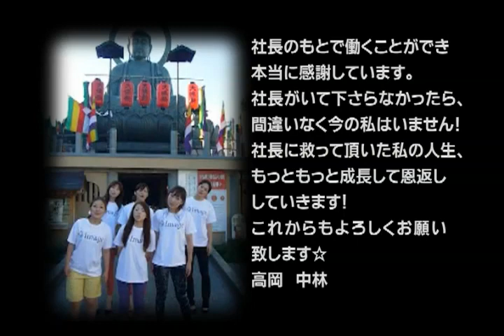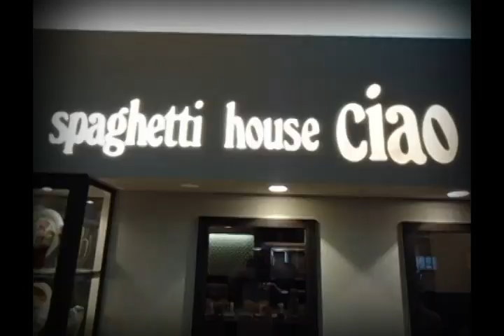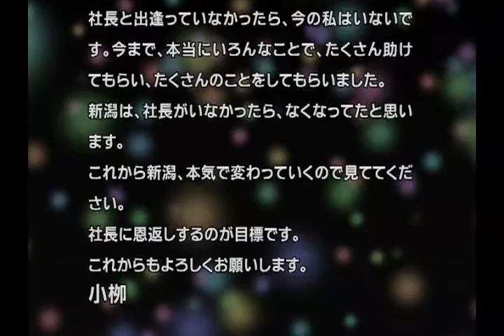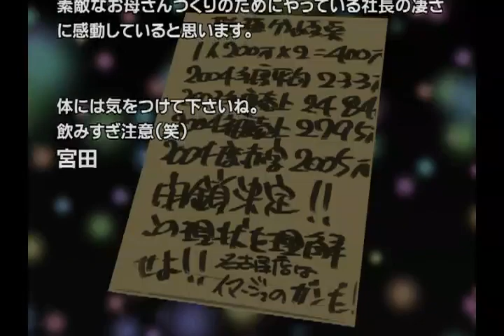IMAGE SUZUKI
イマージュ鈴木社長のバースデイ記念ＤＶＤです。